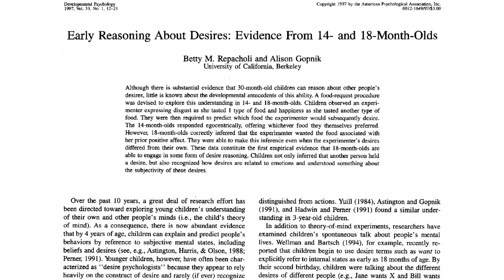UQx PSYC1030.2x 5-2-4 Self vs other distinction